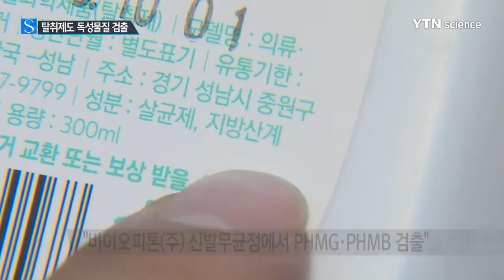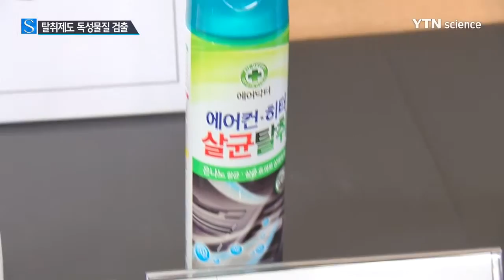탈취제에도 가습기살균제 '죽음의 물질'...불안 확산 / YTN 사이언스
[앵커]
가습기살균제에 사용돼 가장 많은 피해를 준 원인물질이 바로 폴리헥사메틸렌구아니딘, PHMG입니다.

독성이 강해 세정제나 탈취제에 쓸 수 없는 물질인데 이 물질이 함유된 신발 탈취제가 시중에 버젓이 유통되고 있었습니다.

화학물질이 포함된 소비재, 과연 뭘 믿고 쓸지 불안해 하는 이른바 '케미공포'가 확산하고 있습니다.

이승훈 기자의 보도입니다.

[기자]
바이오피톤(주)이 생산한 '신발무균정'입니다.

분무기로 뿌려 냄새를 없애는 데 쓰는 신발 탈취제입니다.

그런데 이 제품에서 PHMG와 PHMB가 나왔습니다.

둘 다 사용이 금지된 물질입니다.

게다가 PHMG는 대표적인 가습기 살균제 원인물질입니다.

[홍정섭 / 환경부 화학물질정책과장 : 법상 관리대상 15개 품목 331개 제품 조사 결과 금지 물질을 사용한 스프레이 탈취제 등 안전기준을 위반한 7개 제품을 적발했습니다.]

(주)필코스캠의 에어컨 탈취 제품에서는 트리클로로에틸렌이 함량 기준의 무려 40배를 넘었고, 수입 세정제 3개 제품 등에서도 안전 기준을 넘은 화학물질이 확인돼 회수명령 조치 됐습니다.

환경부는 지난 1월 22일, 사실 확인 뒤 해당 제품 판매 중단과 함께, 재고분도 지난달까지 대부분 회수해 폐기했다고 밝혔습니다.

무려 넉 달간 판매 금지를 모르는 소비자만 계속해서 써 왔다는 얘기입니다.

환경부는 이의신청 등 행정절차에 시간이 걸려, 지금으로써는 어쩔 수 없다고 말합니다.

하지만 탈취제나 세정제 등은 하루 이틀에 다 써버리는 소비재도 아니고, 여러 개 묶음을 싸게 사서 두고두고 쓰는 경우가 많습니다.

그런 만큼 국민의 건강을 위해 정부의 발 빠른 전파가 필요했다는 지적은 여전합니다.